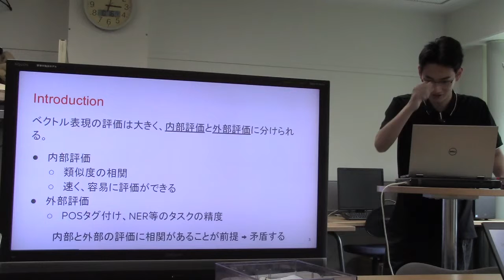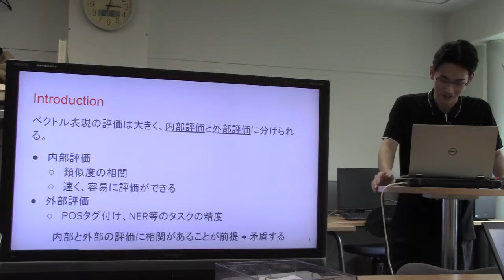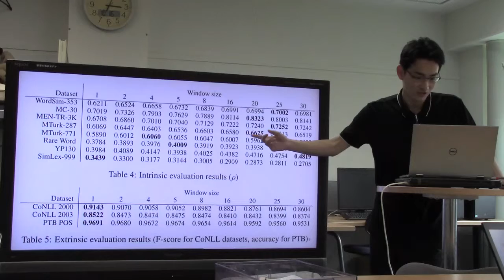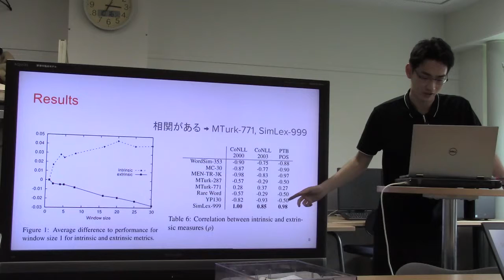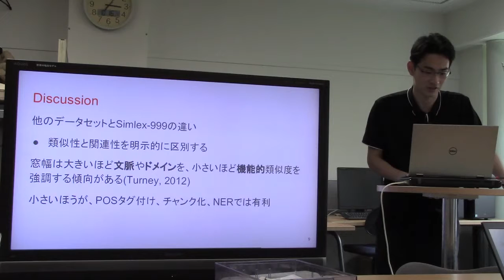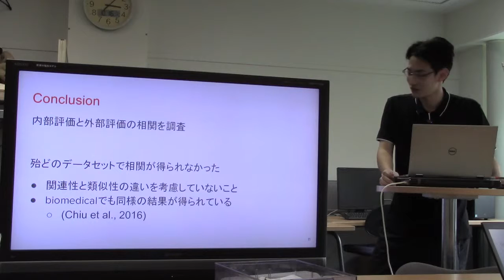文献紹介／Intrinsic Evaluation of Word Vectors Fails to Predict Extrinsic Performance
Intrinsic Evaluation of Word Vectors Fails to Predict Extrinsic Performance
Billy Chiu, Anna Korhonen, Sampo Pyysalo
Proceedings of the 1st Workshop on Evaluating Vector Space Representations for NLP, pages 1–6, Berlin, Germany, August 12, 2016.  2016 Association for Computational Linguistics